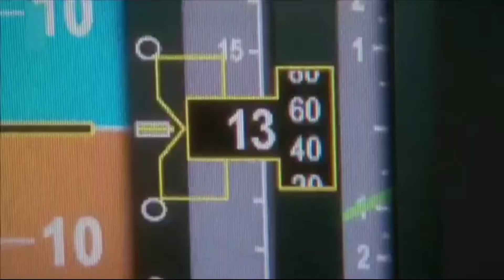US Airways 1549 Water Landing But Its Reversed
Lol
Like And Sub!

©Maldivian001 2020

Bye!